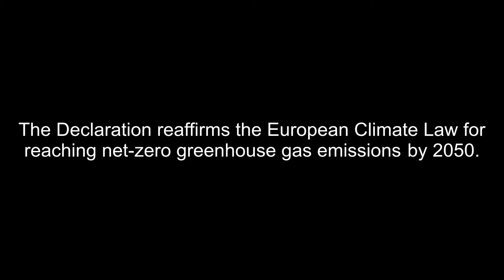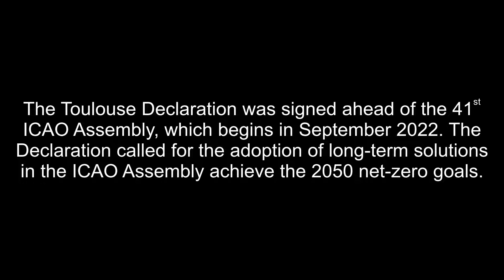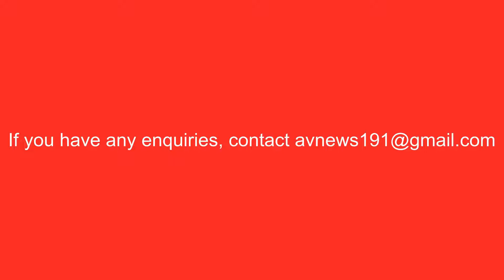What is the Toulouse Declaration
On February 4, 2022, the EU signed the Toulouse Declaration to reaffirm its climate goals. This raises the questions: What are these goals, and what is the current state of matters?